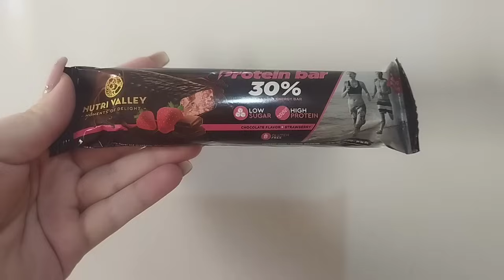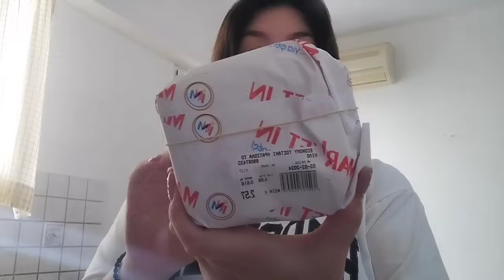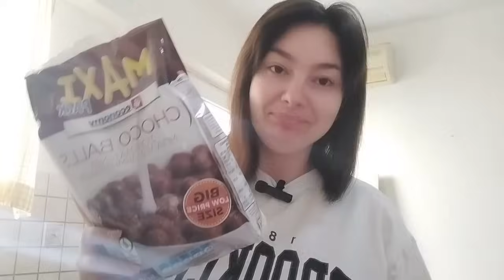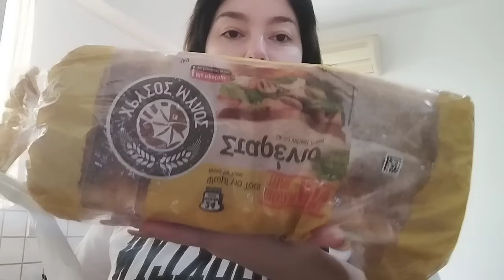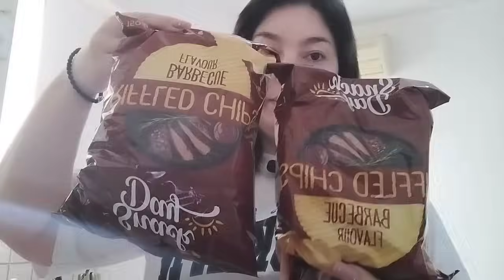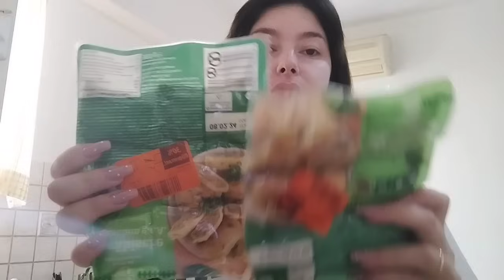100€ market in & lidl | τι πήρα πάλι?? επιτέλους | καθημερινότητα